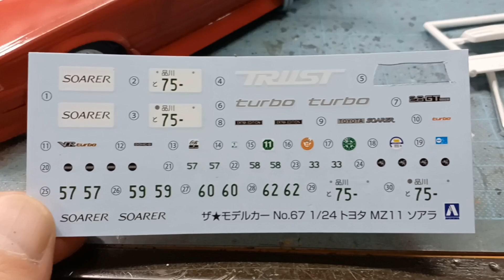今回もアオシマさんのキットの10ソアラを制作中です😆🎵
今回もアオシマさんのキットの10ソアラを僕のオリジナルで制作中です😆🎵🎵少し部品着けて色分けしてみました🚗✴️タミヤさんのキットの20ソアラとフジミさんかな？タミヤさんかな？の12系(125)のクラウンロイヤルサルーンGを少し紹介してます😃よかったら見て下さいね🚗🎥チャンネル登録､コメント、グットボタンをよろしくお願いします🙇😆👍🎶